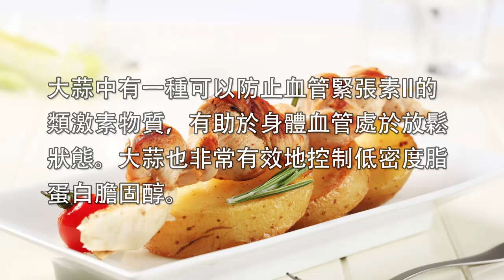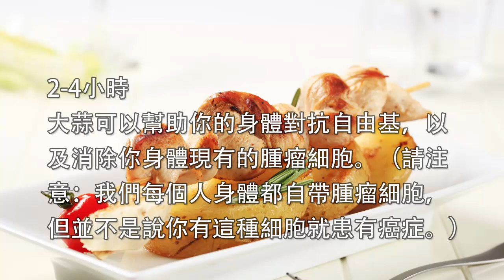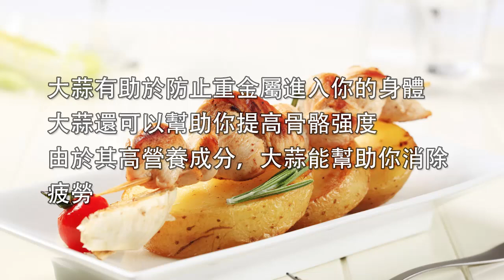當你吃了5個烤大蒜後，24小時內，你的身體會發生驚人的變化！